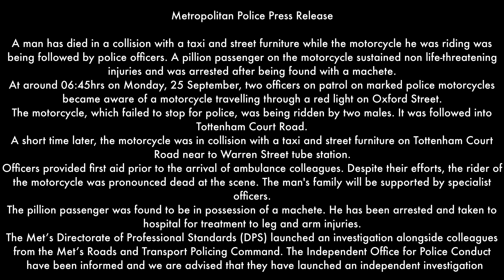25/9/23 Police Pursuit-Fatal Collision-Male 18 Deceased-Male 17 Arrested. Tottenham Court Rd. W1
A man has died in a collision with a taxi and street furniture while the motorcycle he was riding was being followed by police officers. A pillion passenger on the motorcycle sustained non life-threatening injuries and was arrested after being found with a machete.
At around 06:45hrs on Monday, 25 September, two officers on patrol on marked police motorcycles became aware of a motorcycle travelling through a red light on Oxford Street.
The motorcycle, which failed to stop for police, was being ridden by two males. It was followed into Tottenham Court Road.
A short time later, the motorcycle was in collision with a taxi and street furniture on Tottenham Court Road near to Warren Street tube station.
Officers provided first aid prior to the arrival of ambulance colleagues. Despite their efforts, the rider of the motorcycle was pronounced dead at the scene. The man's family will be supported by specialist officers.
The pillion passenger was found to be in possession of a machete. He has been arrested and taken to hospital for treatment to leg and arm injuries.
The Met’s Directorate of Professional Standards (DPS) launched an investigation alongside colleagues from the Met’s Roads and Transport Policing Command. The Independent Office for Police Conduct have been informed and we are advised that they have launched an independent investigation.